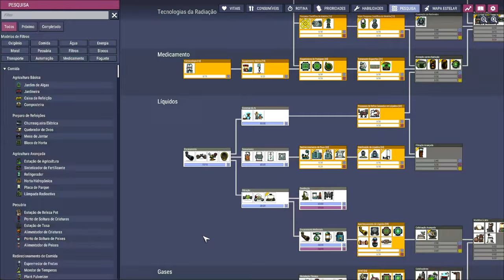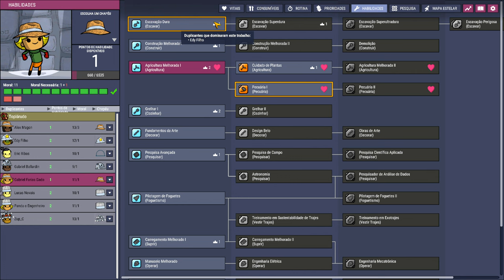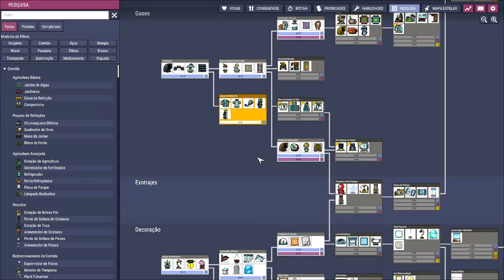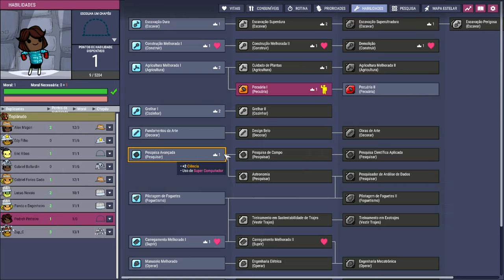☢️Oxygen not Included - Um local agradável para "aliviar-se". EP04